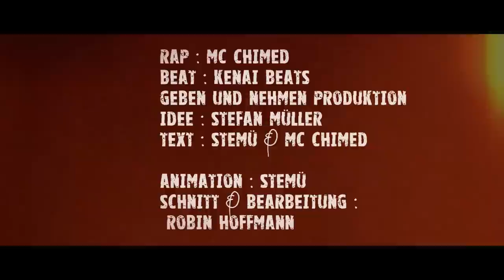MC Chimed - Ich bin ein Wrapper (Official Lego Video)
Hier habt ihr das geniale Ergebnis, was entsteht, wenn ein Legofilmer und ein Rapper aufeinander treffen. Schaut es euch an, teilt und verbreitet es auf der ganzen Welt.